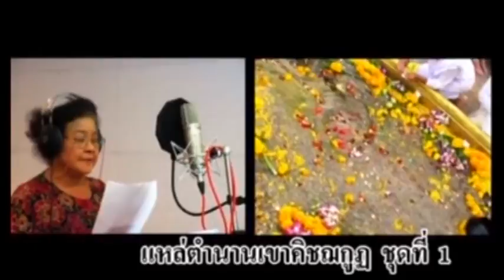3รายการบันทึกลับแดนสยามโฆษณาตอนกลาง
ตำนานปฏิหารย์หลวงปู่สรวงเทวดาเดินดินเพลงดังttvnewsonlin